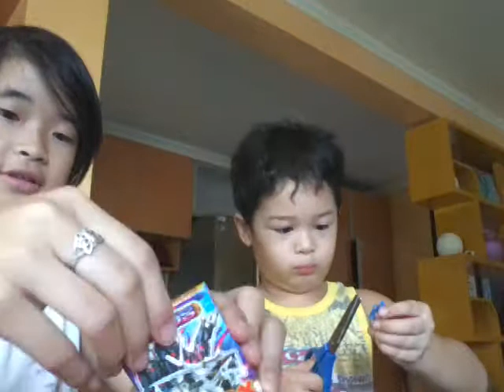Opening a toy box